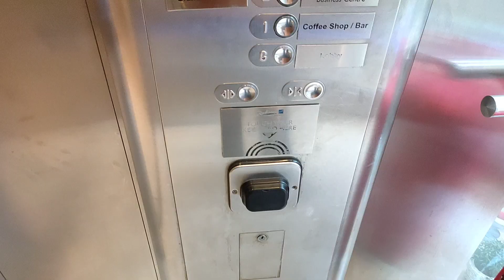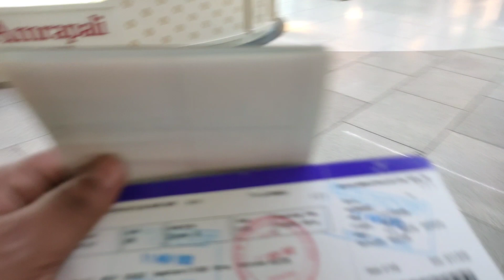new place pe jane ke liye flight ke liye hui der! bhag ke flight ko pakda sab kuch hua bahot mushkil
new jaghai pe jane ke liye flight ke liye hui der bhaag ke flight ko pakda sab kuch hua bahot mushkil

learn -dosto is video me hum new journey shuru kar rahe hai aur flight ko bahot der bhi ho gai hai dosto video ko pura dekhna aur channel ko subscribe jarur kar dena dosto Meri video ko dekhne ke liye thank you so much